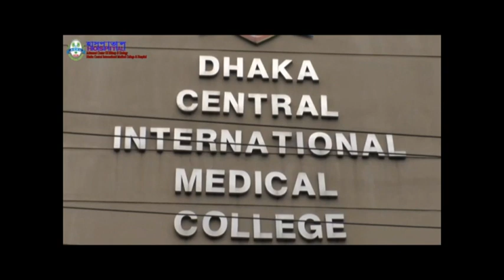কিডনী টিউমারের লক্ষণ ও চিকিৎসা। কিডনী ক্যান্সারের আধুনিক চিকিৎসা।ডাঃ মোঃ ফজল নাসের। হাসপাতাল